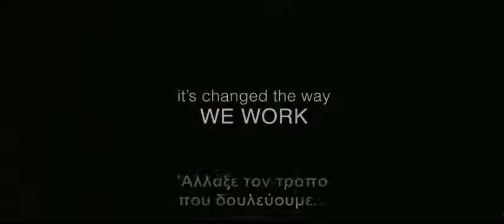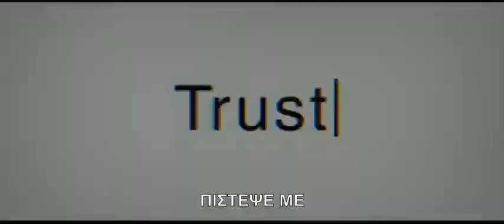Trust - Πίστεψε Με (2010)